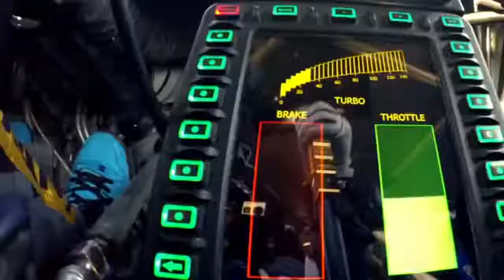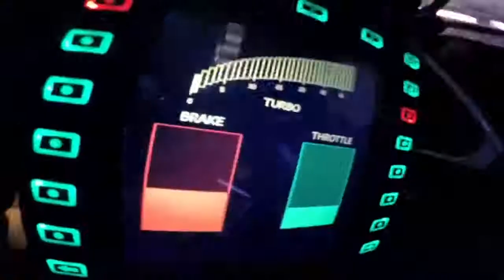Ya lili - Arabic remix 2019